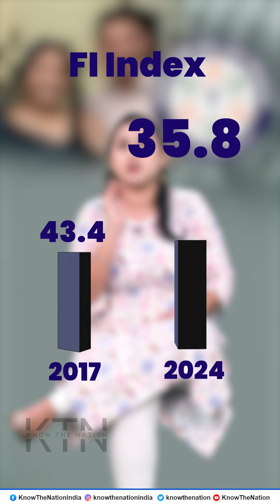Pradhan Mantri Jan Dhan Yojna: Decade of Financial Inclusion Revolution! JAM Trinity|RuPay|DBT